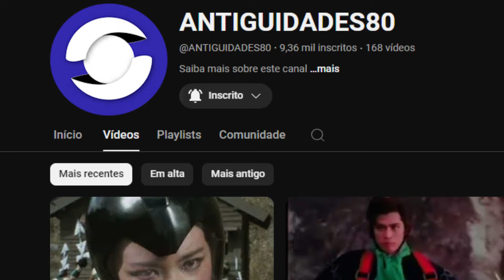SÓ AQUI:YU YU HAKUSHO 2ªTRILHA SONORA PERDIDA BGM MUSICA CLÁSSICA 'BYDLO' ÓPERA RUSSA do YU YU? |NGF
Bora de trilhasonora de yuyuhakusho ?? Dessa vez eu Trouxe MAIS uma trilhaperdida de yuyu VEM CONFERIR

ACHADO: YU YU HAKUSHO 2ªTRILHA SONORA PERDIDA BGM MUSICA CLÁSSICA 'BYDLO' ÓPERA RUSSA do YU YU? |  NGF

🎶✨ Incrível descoberta! O canal NGF SEM LIMITES encontrou a trilha sonora BGM de Yu Yu Hakusho! 😱🎉 Você sabia que a música clássica russa "Bydlo" foi a trilha sonora de fundo dos previews de próximos episódios de Yu Yu Hakusho na dublagem clássica da saudosa Rede Manchete? 🕵️‍♂️

Neste vídeo, vamos explorar os previes de proximos episodios da rede manchete!  Descubra todos os detalhes dessas BGMs que se perderam na memoria dos fãs mas a NGF SEM LIMITES ta aqui pra reviver a nostalgia dos anos 90 EM VOCÊ!!!

 LEMBRAVA DESSA TRILHA?? COMENTA!!!

Mussorgsky: Pictures at an Exhibition - Symphonic transcription by Leopold Stokowski - Bydlo · The Cleveland Orchestra · Oliver Knussen

Mussorgsky (transc.: Stokowski): Pictures at an Exhibition/Boris Godounov Synthesis etc

Producer, Executive  Producer: Nigel Boon
Producer, Recording  Producer: Sid McLauchlan
Studio  Personnel, Balance  Engineer: Andrew Wedman
Studio  Personnel, Engineer: Wolf-Dieter Karwatky
Studio  Personnel, Editor: Marian Tryggvason
Unknown, Other: Oliver Knussen
Composer: Modest Mussorgsky
Contributor, Transcription: Leopold Stokowski

00:00 Inscreva-se 👉🏼🌀
00:05  BOMBA YU YU HAKUSHO 2ªTRILHA SONORA PERDIDA BGM MUSICA CLÁSSICA 'BYDLO' ÓPERA RUSSA do YU YU? |  NGF
04:20 CLIP: Yu Yu Hakusho Proximo Episodio 'BYDLO'